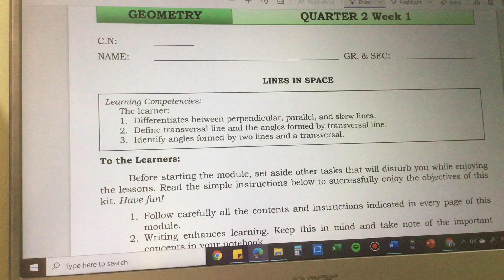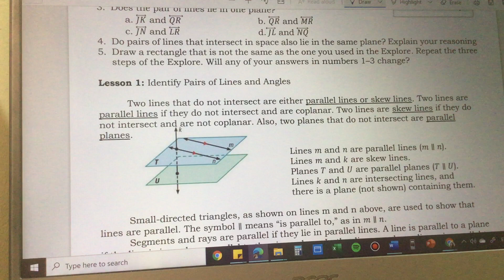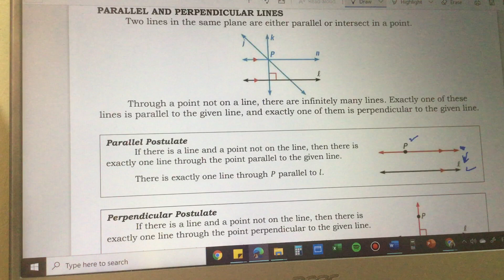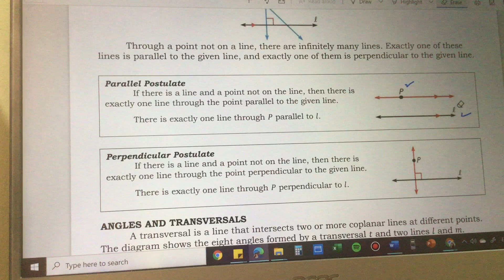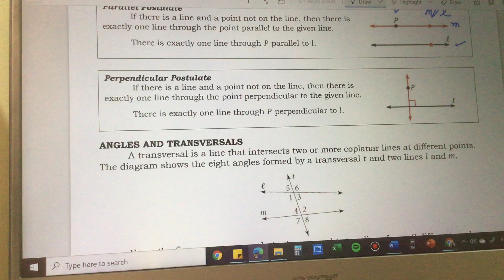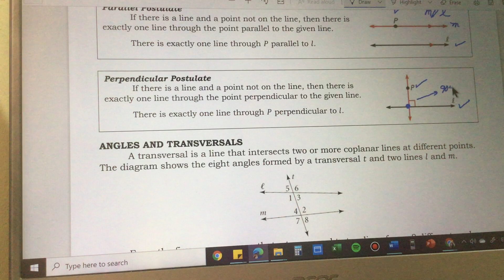Q2-W1-Video 1 (Geometry 9-Lines in Space)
Instructional Video for Grade 9 Geometry sync and async classes.
Reference: Q2-W1 Module